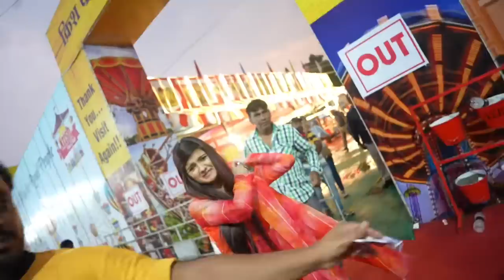𝐌𝐞𝐥𝐞 𝐦𝐚𝐢 𝐆𝐚𝐲𝐞 𝐚𝐮𝐫 𝐟𝐫𝐞𝐞 𝐦𝐚𝐢 𝐠𝐚𝐦𝐞𝐬 𝐤𝐡𝐞𝐥𝐞 😂